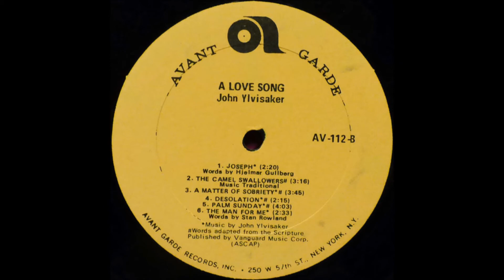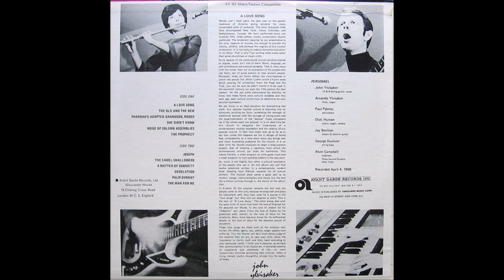John Ylvisaker - 1968 LP: A Love Song -B6- The Man For Me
John Ylvisaker
LP: A Love Song
Released: 1968
Label: Avant Garde Records ‎– AV-112
Genre: Jazz, Rock
Style: Folk Rock

Guitar, 12-string Guitar, Vocals – John Ylvisaker
Flute, Organ – Amanda Ylvisaker
Celesta, Organ, Piano – Dick Hyman
Double Bass – George Duvivier
Electric Guitar, Classical Guitar – Jay Berliner
Percussion – Paul Palmes
Words By – Traditional (tracks: A1-A2, A4-A6)
Published By – Vanguard Music Corp.
Engineer – Alvin Campbell
Recorded April 4, 1968. (Same day of the Martin Luther King assassination)

Tracklist
A1 A Love Song
A2 The Old And The New
A3 Pharoah's Adopted Grandson, Moses (Words By – Charles Akre)
A4 She Didn't Know
A5 Noise Of Solemn Assemblies
A6 The Prophecy
B1 Joseph (Words By – Hjelmar Gullberg)
B2 The Camel Swallowers (Music By – Traditional)
B3 A Matter Of Sobriety
B4 Desolation
B5 Palm Sunday
B6 The Man For Me (Words By – Stan Rowland)